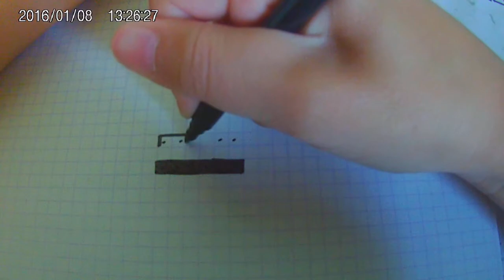[Tuto] comment dessiner la tête de squelette minecraft en (PIXEL ART)